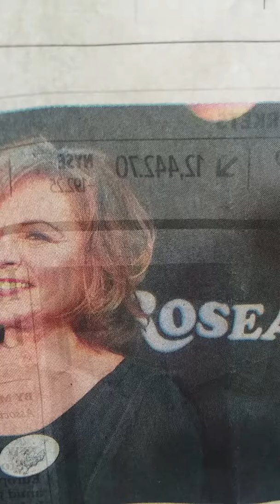Roseanne show cancelled